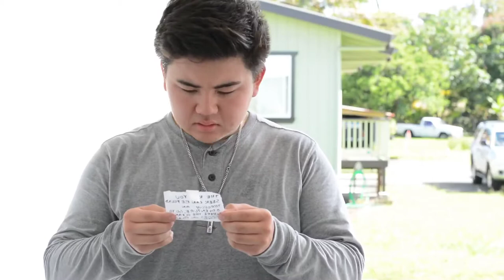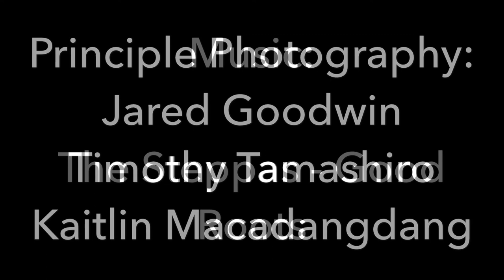Searching. A Jared Goodwin Film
Hilo High School
556 Waianuenue Avenue
Hilo, HI 96720